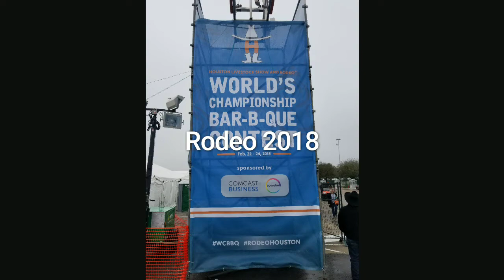Texas BBQ rub team rodeo 2018